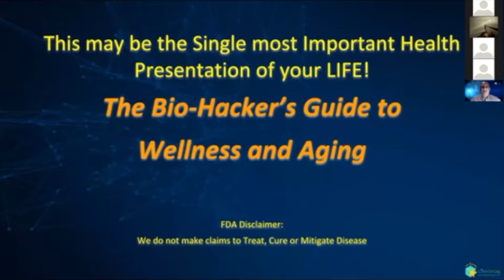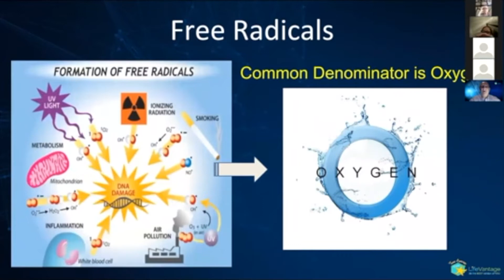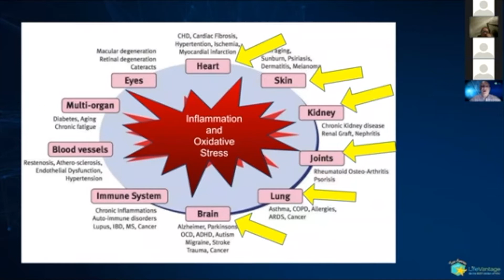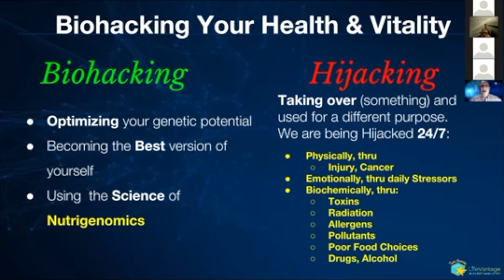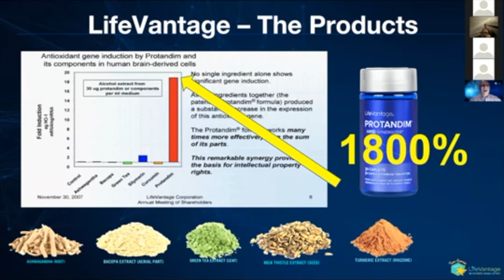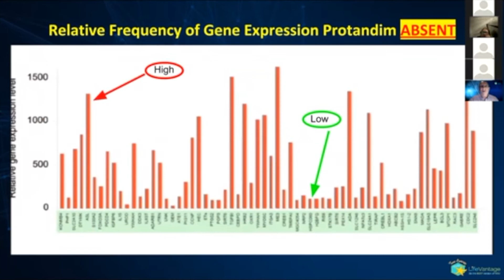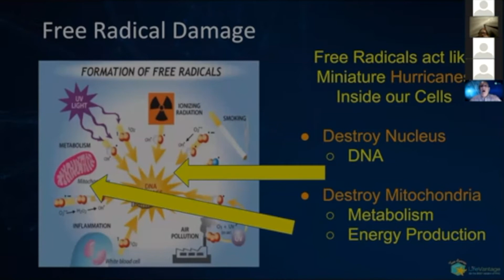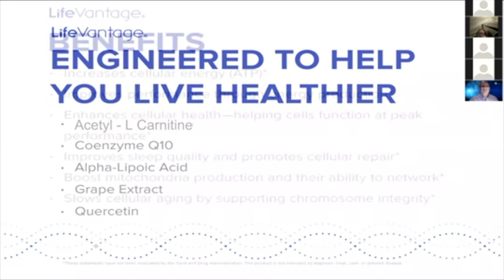LifeVantage Australia and The Vitality Movement Presents Dr Neil Goodman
Dr Neil Goodman is the Chief of Paediatrics at Southeast Georgia and been in practice of paediatric and adolescent medicine for over 33 years taking care of children from birth to 18-year-olds.

Dr Neil Goodman is also a professor of paediatrics with the medical College of Georgia for the last 10 years. His undergraduate degree was in microbiology and immunology.

In this webinar he's speaking on biohacking and the importance of activating your cells through NRF1 and NRF2 Activation, so you can be the best version of YOU.

We don't take antioxidants, WE MAKE THEM.

Learn how this patented product, with only one pill a day, can switch on a pathway in your body that will produce 1 million antioxidants, per second, per cell, for the lifetime of the enzyme.